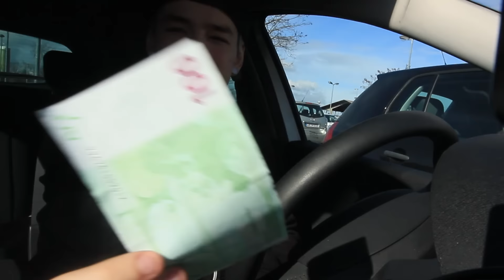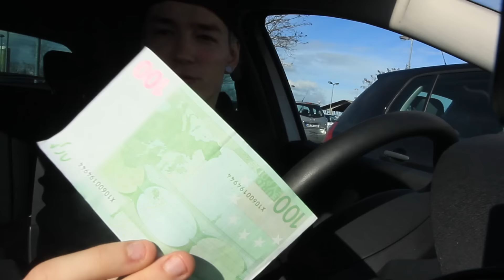100€ MCDONALDS PRANK #23 | + GEWINNSPIEL | Angel